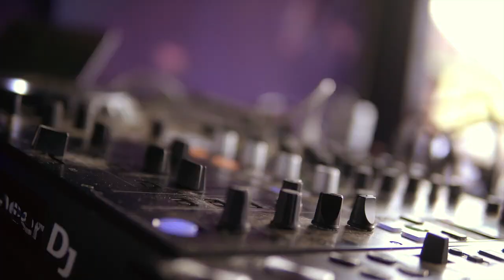Highko Aftermovie @ Reveilloz 2019/2020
Dj Highko

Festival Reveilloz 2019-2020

Trabalho feito para a Energy Studio Films

Imagens: Bruno Almeida - Bruno Bonuccelli - Gabriel Jesus
Imagens Aéreas: Bruno Bonuccelli
Edição: Bruno Almeida